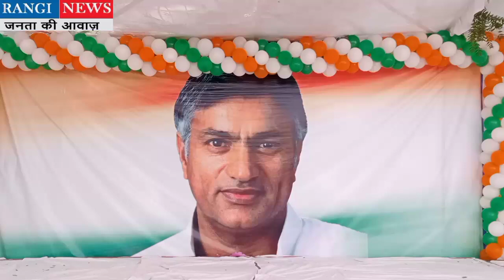आज भिवानी में मनाया गया पूर्व कृषि मंत्री स्वर्गीय चौधरी सुरेंद्र सिंह का 77 वा जन्मदिन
आज भिवानी में मनाया गया पूर्व कृषि मंत्री स्वर्गीय चौधरी सुरेंद्र सिंह का 77 वा जन्मदिन पहुंचे कांग्रेस के दिग्गज